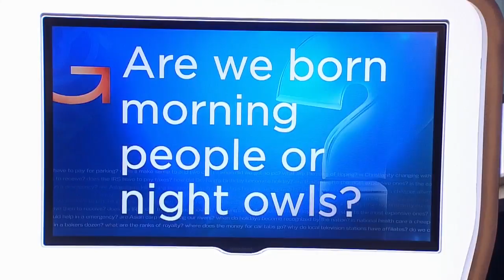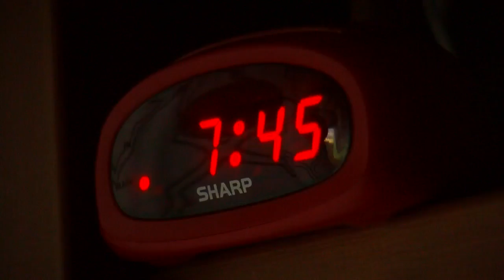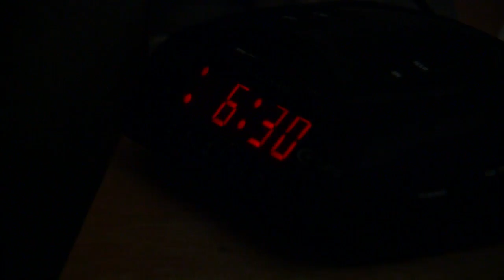Morning Person Or Night Owl: Which Way Are We Born?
Heather Brown talks to a sleep expert to answer this Good Question (2:34). WCCO 4 News At 10 – October 5, 2017